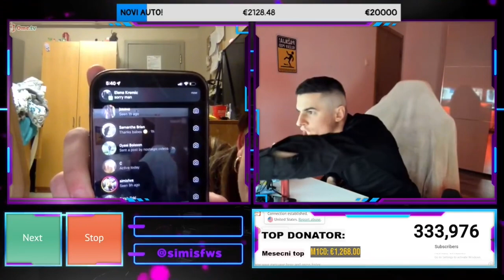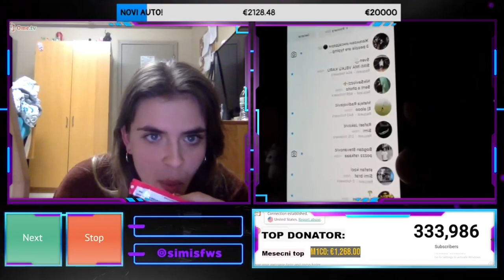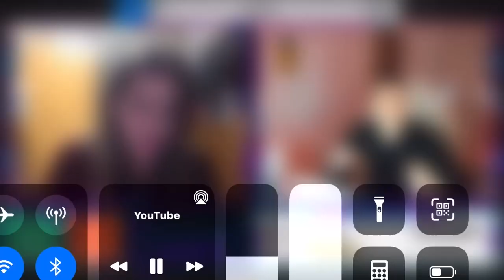SIMI POKAZUJE RATKOSLAVI SA KIM SE DOPISUJE *simi je zajebava*